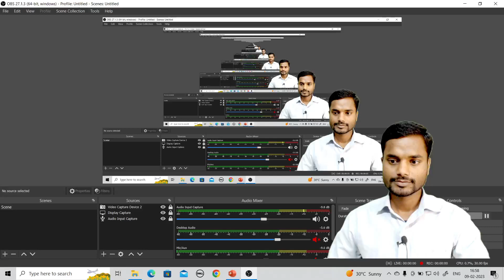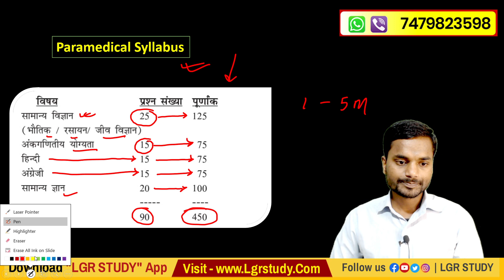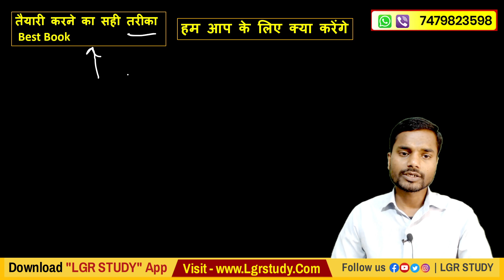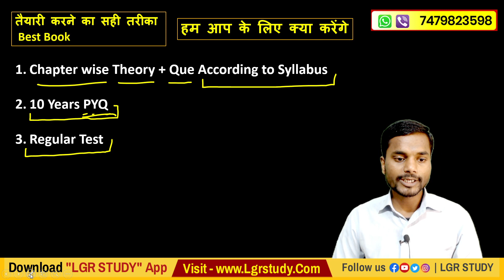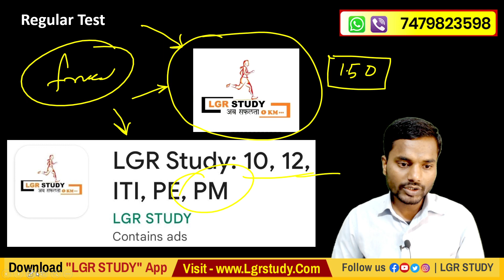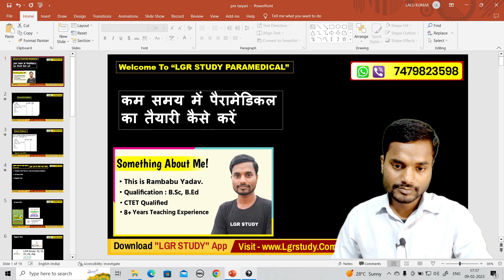paramedical ki taiyari kaise kare 2024 | paramedical ke liye best book | bihar paramedical taiyari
👉 कोर्स जॉइन करने के लिए डाऊनलोड करें Lgr Study Live App

👇बेहतर तैयारी के लिए हमारे मोबाइल App को डाऊनलोड करे
☝️इस एप्प पर आप को  10th, 12th, ITI, पॉलिटेक्निक एवं पारामेडिकल के बेहतर तैयारी के लिए स्टडी मेटेरियल, PDF, class Note, Live Class, प्रैक्टिस सेट एवं Daily Quiz बिल्कुल फ्री में मिलेगा तो अभी डाउनलोड करें

paramedical ki taiyari kaise kare, paramedical ki taiyari kaise karen, paramedical ki taiyari, paramedical ki taiyari kaise kare 2024
paramedical ki taiyari kaise kiya jata hai, paramedical ki taiyari 2024, paramedical ki taiyari online kaise karen, paramedical ki taiyari by khan sir, paramedical ki taiyari kaise kare jharkhand,

paramedical ke bare mein jankari, paramedical ke liye kaun sa book accha hota hai, paramedical ka question, paramedical ke bare mein, paramedical ke andar kaun kaun sa course aata hai, paramedical ke liye best teacher, paramedical ke baad kya kare, paramedical ka result kab aaega, paramedical ke liye best book, paramedical ke liye online class

paramedical course, paramedical course 2024, paramedical counselling 2023, paramedical question 2024, paramedical ka question, paramedical result 2023, paramedical courses after 12th, paramedical form fill up 2023, paramedical rank list 2024

bihar paramedical exam ki taiyari kaise karen
bihar paramedical live classes 2024
paramedical best book 2024
bihar paramedical entrance exam book 2024
bihar paramedical entrance exam ki taiyari kaise karen 2024
paramedical entrance exam best book
paramedical me topper kaise bane
bihar paramedical syllabus 2024
bihar paramedical entrance exam syllabus 2024
bihar paramedical entrance exam new syllabus 2024